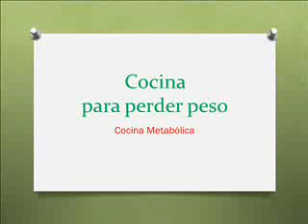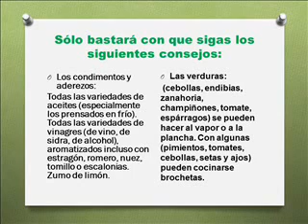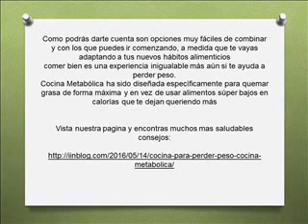Cocina para perder peso Cocina Metabólica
no está reñido con disfrutar de los alimentos. Una cocina de adelgazamiento debe ser ligera, variada, agradable y apetitosa.
Sólo bastará con que sigas los siguientes consejos:Los condimentos y aderezos:
Todas las variedades de aceites (especialmente los prensados en frío). Todas las variedades de vinagres (de vino, de sidra, de alcohol), aromatizados incluso con estragón, romero, nuez, tomillo o escalonias. Zumo de limón.